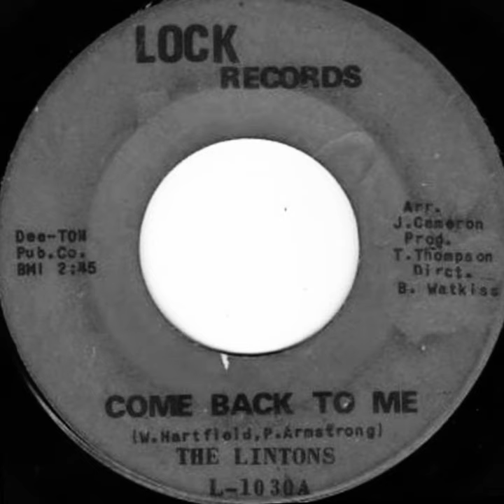Come Back To Me ~ The Lintons